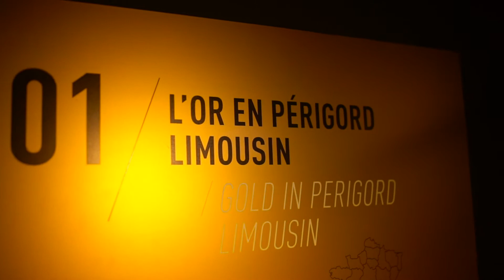Office du tourisme Périgord Limousin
Un office du tourisme pour promouvoir les activités locales :
La Communauté de Communes Périgord-Limousin est née en 2017. Parmi ses missions, l’Office du Tourisme est en charge d’assurer la promotion et de communiquer autour des activités proposées localement. Et celles-ci sont nombreuses! En effet, cette Communauté s’étend sur près de 500 km2, et regroupe 22 communes. Les choses à découvrir n’y manquent et attirent chaque année de nombreux visiteurs.

L’approche de Louch’Bem Films pour ce projet :
L’agence de communication, en charge de ce projet, nous a contacté afin de réaliser la production de cette vidéo. L’objectif était alors de disposer d’une vidéo représentative des activités sportives et culturelles qui sont proposées. Et comme souvent au Périgord, on y découvre également la gastronomie locale.
Le tournage s’est déroulé sur 2 jours de manière à disposer d’une grande variété d’images. Nous avons utilisé notamment le drone comme moyen de prise de vues. Cet outil est particulièrement adapté pour ce type de projet.

L’intérêt de la vidéo :
La diffusion de cette vidéo sur son site web permet au client de donner en 2 minutes un bel aperçu aux visiteurs potentiels. Ce format court et dynamique permet de susciter l’intérêt et d’attirer une clientèle en recherche d’une large gamme d’activités culturelles, sportives et touristiques.

Ceci est encore plus vrai lorsque cette vidéo intègre des vues aériennes.Consultez notre page « drone » pour en savoir plus.